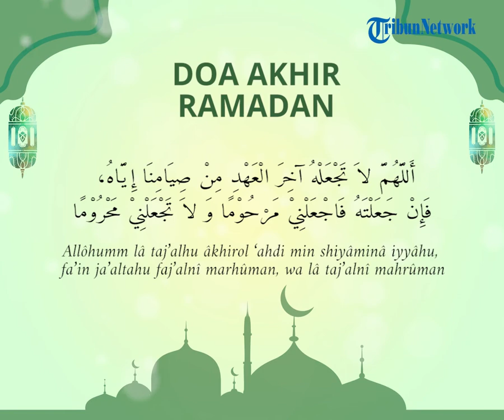Doa Akhir Ramadan agar Dipertemukan dengan Ramadan Lagi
TRIBUN-VIDEO.COM- Doa Akhir Ramadan

Ulama mengajarkan membaca doa di hari akhir Ramadan:

أَللَّهُمَّ لاَ تَجْعَلْهُ آخِرَ الْعَهْدِ مِنْ صِيَامِنَا إِيَّاهُ،
فَإِنْ جَعَلْتَهُ فَاجْعَلْنِيْ مَرْحُوْمًا وَ لاَ تَجْعَلْنِيْ مَحْرُوْمًا

"Allôhumm lâ taj’alhu âkhirol ‘ahdi min shiyâminâ iyyâhu, fa’in ja’altahu faj’alnî marhûman, wa lâ taj’alnî mahrûman."

Artinya: Ya Allah, janganlah Engkau jadikan bulan Ramadan ini Bulan Ramadan terakhir dalam hidupku.

Jika Engkau menjadikannya sebagai Ramadan terakhir bagiku, maka jadikanlah aku sebagai orang yang Engkau sayangi dan jangan jadikan aku orang yang Engkau murkai.

Artikel ini telah tayang di TribunSolo.com dengan judul Doa Akhir Ramadhan agar Berjumpa Bulan Suci Lagi Tahun Depan, Lengkap dengan Lafal Latin dan Artinya,